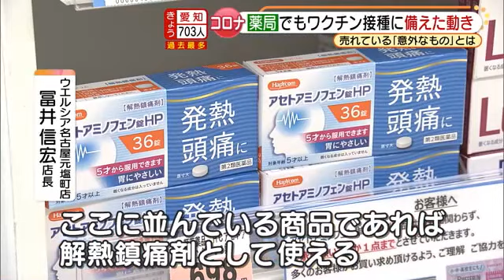ワクチン接種の副反応への備え 薬局では熱を下げるグッズの売り上げが増加 愛知 (21/08/12 16:49)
ワクチンの接種に伴って出る可能性がある副反応に対し、事前に備えておきたいという動きが増えています。12日、名古屋市内の薬局を訪れてみました。

「最初は高齢者の人が多かったですが、いまは若い人や、事前に購入して明日打つからという人が多くなっています。熱を下げるということで、冷却シートなどの売り上げが伸びています」（ウエルシア名古屋元塩町店・冨井信宏店長）

　体調がすぐれない時にも食べやすいものということで、おかゆなどのレトルト食品も売れています。

　解熱鎮痛剤については「アセトアミノフェン」の成分だけが入ったものが人気で、売り上げは2020年の2倍以上ということですが、薬局の店長は…

「イブプロフェンやロキソプロフェンなどの成分が入っている商品であれば、解熱鎮痛剤として使えます。どの商品を飲んでも体を楽にして熱を下げてくれます」（冨井信宏店長）

　現在、解熱鎮痛剤の在庫は十分にあるとのことです。

ワクチンを打つのが分かっていたら事前に準備を

　解熱鎮痛剤に加えて、経口補水液や栄養ゼリーを一緒に買う人もいるそうです。

「熱を下げるときにしっかりと栄養を取らないと、なかなか熱が下がらない人が多いです。そのとき必要なエネルギーを取ることが大事になってきます。事前にワクチンを打つのが分かっていましたら、事前に準備しておくことが良いと思います。」（冨井信宏店長）

(8月12日15:40～放送メ～テレ『アップ！』より)